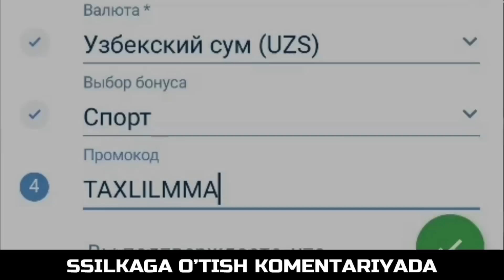НАТЕ ДИАЗНИНГ ҚАМАЛИШИ! КОНОР ДИАЗГА НИМА ДЕДИ